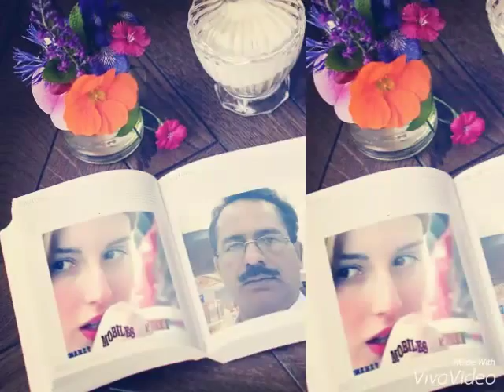Dar puci ma pasto sialkot sialkot aa pakistan